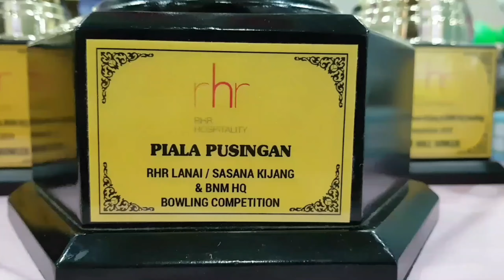RHR TOURNAMENT BOWLING BANGSAWAN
RHR TOURNAMENT BOWLING BANGSAWAN at Ampang Point Kuala Lumpur 08122019